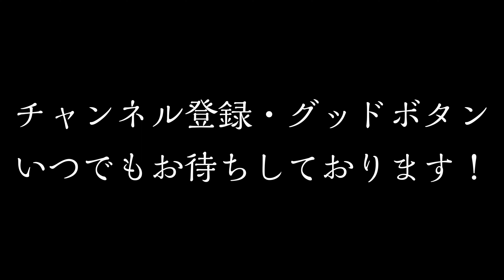【小物釣り】ゴールデンウィークはお近くの水辺まで！【気軽に釣りを】microfishing in Saitama Japan.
こんにちは、Hiroと申します！

もうすぐゴールデンウィークということで、小物釣りへ行くのはどうでしょう？

簡単な道具でも気軽に楽しめますよ✨

動画投稿者として以下の事を説明しないといけないのですが…

・川での釣りの場合は「遊漁券(その地域の漁業組合によって値段は変わる)」が必要ですが、雑魚釣りの場合、大体大人１人１日５００円くらいです。

これは主に釣り具屋さんで買えます。コンビニやその他の場所で取り扱いが有る場合もあります。

釣りをしていて、漁業組合の人が周ってきた時に買うことも可能です！(少し値段が上がります)

(正直、有名な公園や釣り場以外はあまり周って来ない事の方が多いですが…)

何度も釣りへ行く自分は、埼玉県の県内共通雑魚釣り券(１年間有効((3月1日〜2月末日まで))の券で５０００円、釣りが禁止されている場所、禁止期間以外でのみ有効、延べ竿のみ)を買っていつも釣りをしています！

１年で１０回以上行かれる方は年券の方がお得です。

…とまぁ、細かい話はこの辺にしておきまして…笑

この連休、気軽にできる小物釣りへ行ってみるのはいかがですか(*´∀｀)？

↓お借りしたもの↓

┗「春のキッチン-もっぴーさうんど-」

↓使用した釣り具↓

・竿「幸釣　四五六」
・道糸「サンヨーナイロン ライン VALCAN タナゴ・ハエ・ヤマベ 50m　0.8号」
・ウキ「Marufuji(マルフジ) K-008 特選タナゴ 木目ウキ　のウキ」
・ウキゴム「OWNER(オーナー) ウキ 極小ウキゴム No.81159 S」
・目印「OWNER(オーナー) ジンタン目印 イエロー」
・目印「OWNER(オーナー) タナゴ小丸目印　オレンジ」
・板オモリ
・ハリス止め「OWNER(オーナー) 極小タナゴハリス止 カン付」
・ハリ「がまかつ(Gamakatsu) 糸付 極タナゴ 極小」
・餌「マルキュー(MARUKYU) 　タナゴグルテン」